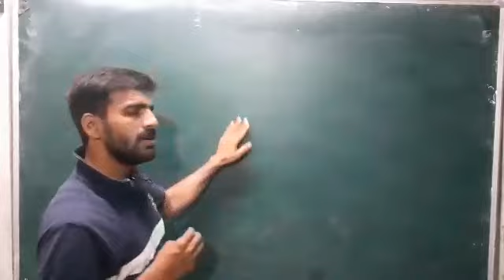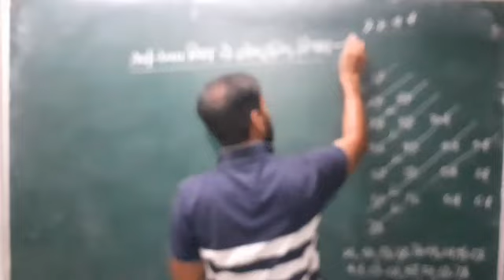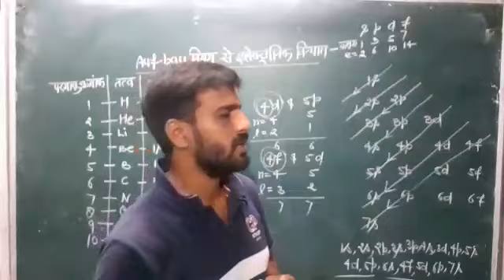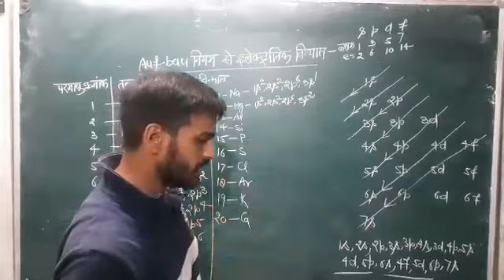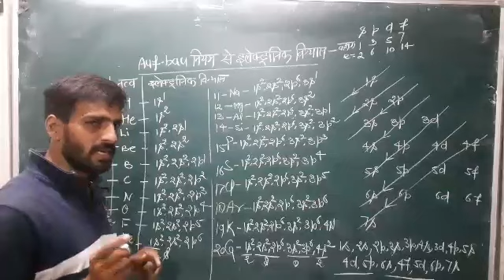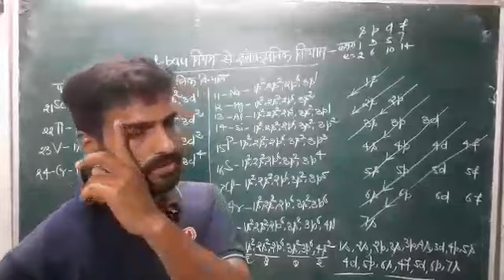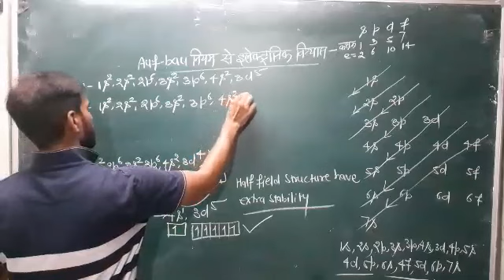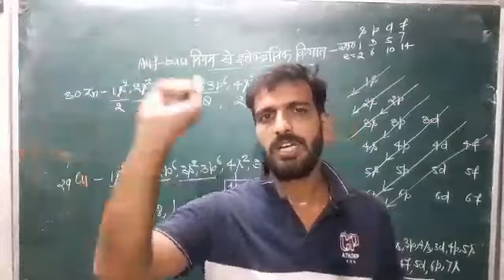Atomic Structure (परमाणु संरचना)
Electronic configuration by Auf-bau rule
"आँफ-बाऊ" नियम के द्वारा इलेक्ट्रॉनिक विन्यास